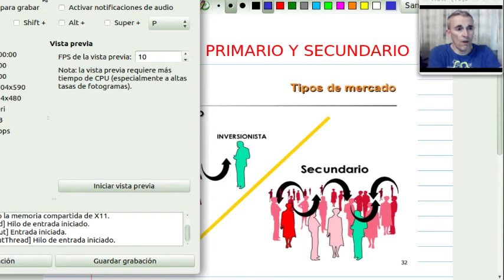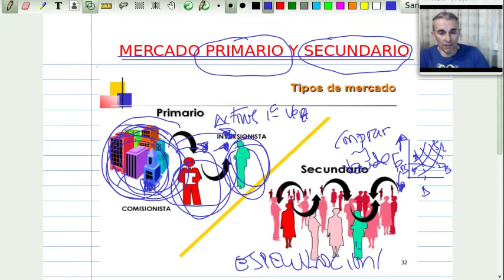Mercados Financieros primario y secundario